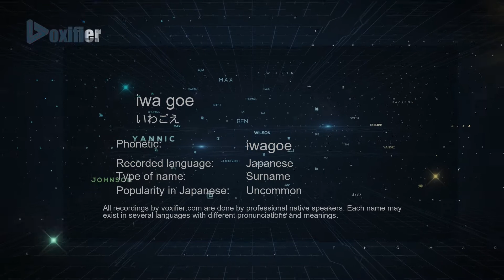How to Pronounce iwa goe (いわごえ) in Japanese - Voxifier.com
This is the Japanese pronunciation, gender, and phonetics recording of the name iwa goe (いわごえ). The same name may exist in other languages with different pronunciations. Check the meaning of name along with other possible pronunciations or similar names for free Voxifier uses the help of expert linguists to simplify pronunciations by replacing some special sounds with sounds more commonly available across all languages.